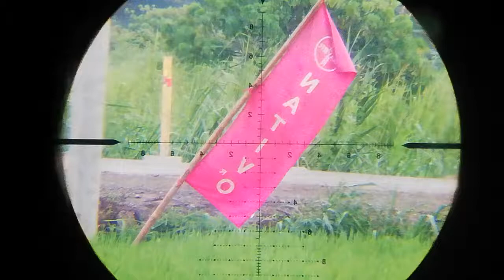2 September 2019